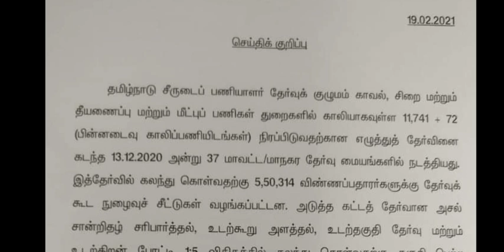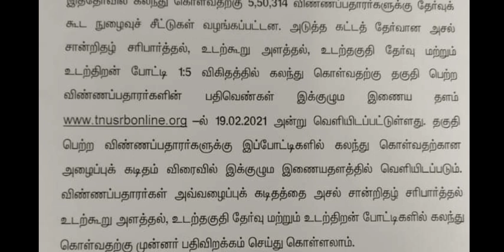TNUSRB Police Constable ரிசல்ட் வெளியானது ! || Download TN PC Result || TN Police Constable 2021